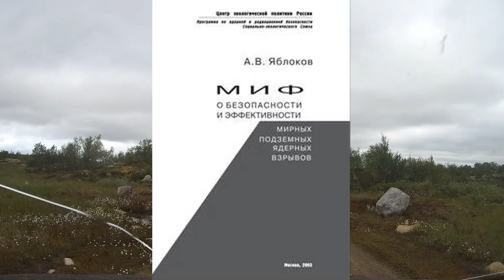Тайны Кольского полуострова. Тот самый проект "Днепр" .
Дорогие друзья! В этом выпуске вы узнаете ещё об одном секретном проекте, который был реализован на Кольском полуострове в период 1972 - по 1984 годы. Назывался он проект - "Днепр".

Это наверное один из лучших каналов о перевале Дятлова.

Добрые беседы обо всём.

Для тех, кто хочет помочь  каналу в развитии и кому не безразличны наши исследования.
 Вот номер карты Сбербанка :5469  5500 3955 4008 Igor  Mochalov
QIWI  -  LOCITRIKSTER